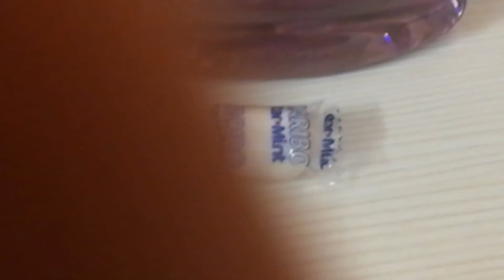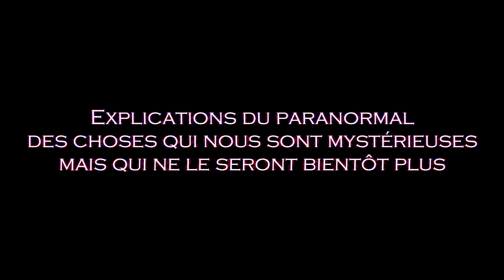EdPdCqnsMmqnlSBP ep.2 - RETOUR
Après la publication d'EdPdCqnsMmqnlSBP ep.1, Frédéric Unsluckbockendorf n'a pas donné signe de vie... et ce... depuis un an !
En ce 25/11/2019, apprenez-en plus sur les raisons d'une telle absence... ou pas...